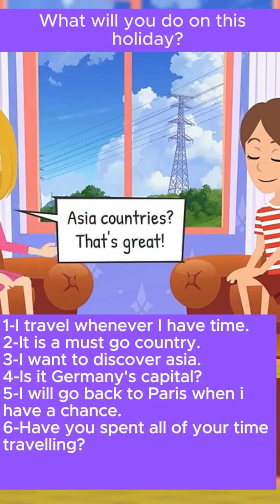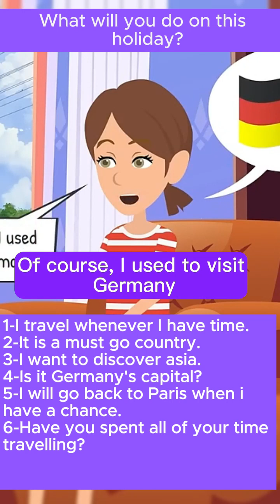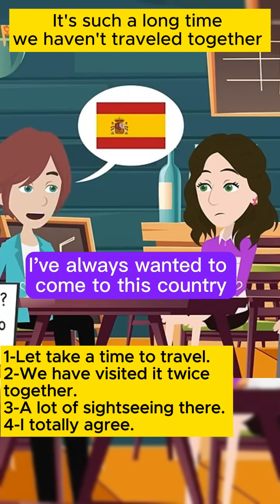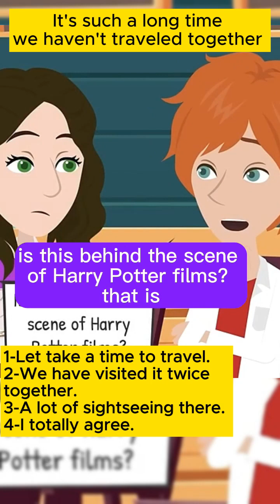English conversation 05